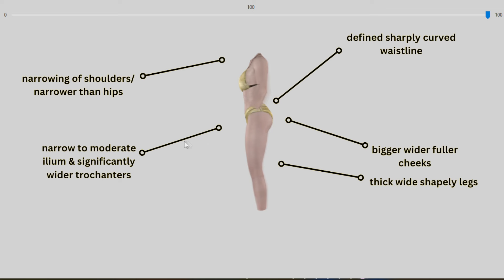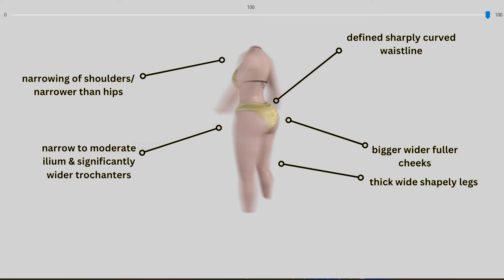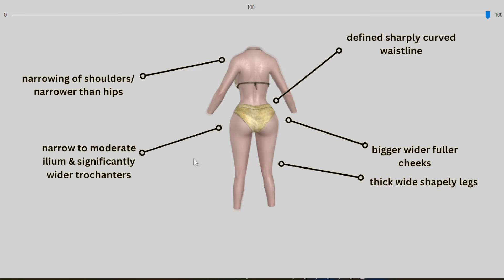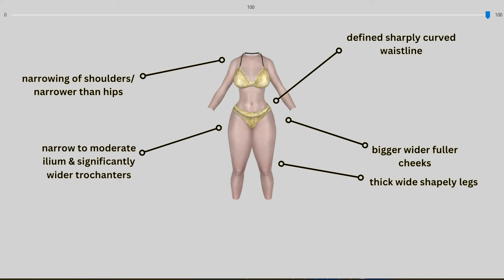inverted triangle bodyslide (includes visualizer w/sped remix)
something i meant to post for a bit.

include two sped up remixes as well as a chopped/shortened sped song.

visualizer used was the "bodyslide" plugin for skyrim.